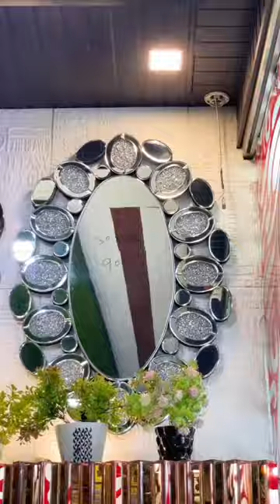DECORATIVE MIRROR| New Collection | Goel Timber Store Meerut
Decorative mirrors play a big role in any home decor setup. You can use them as complementary pieces to highlight and match the decor of your room.